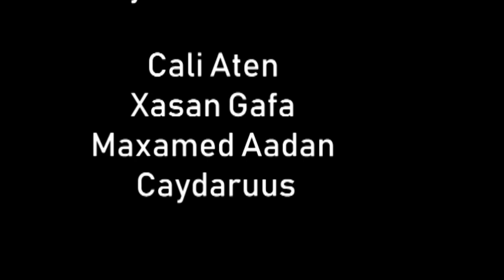"Nin Waraabe Noqoday + Cali Ateen Mxa kala Qaabsaday Film Cusub 2019 HD